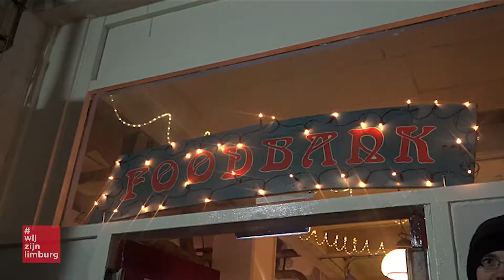Verzamelen voor Foodbank